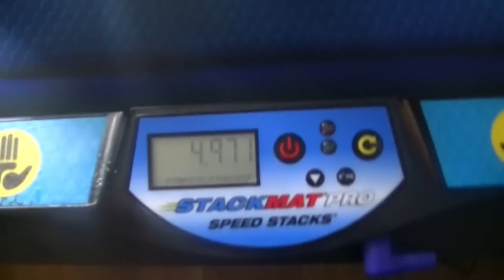Sport Stacking New Cycle Record 4.971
Wow another new record? I expected this to be honest. I had a 5.005 before it. I seriously felt a fumble in this too...

My overall is now 8.068.. So close to William Polly...